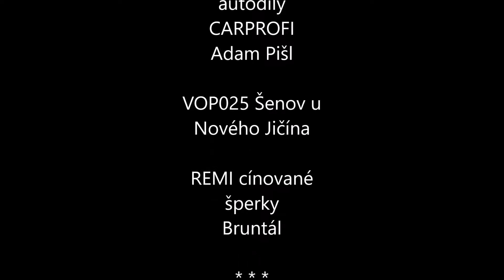Václav Fajfr Open Mic v Novém Jičíně duben 2017